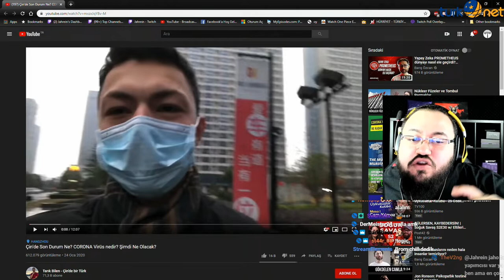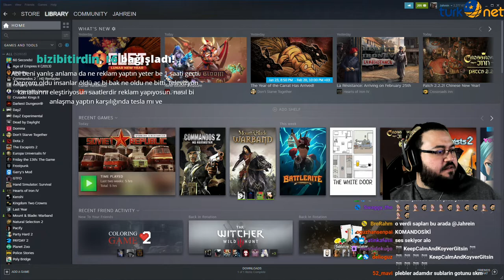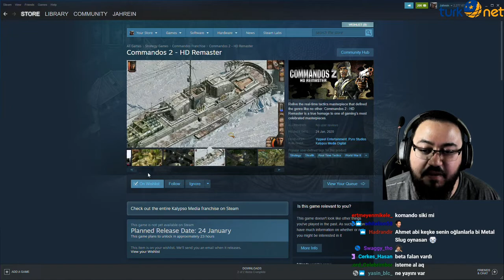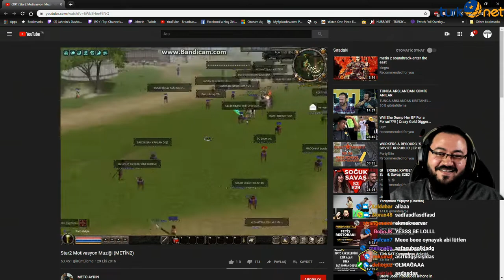Jahrein Haftanın En Çok İzlenen Klipleri - 2